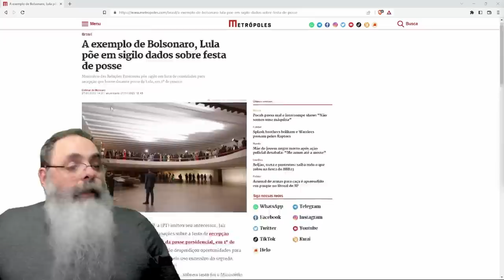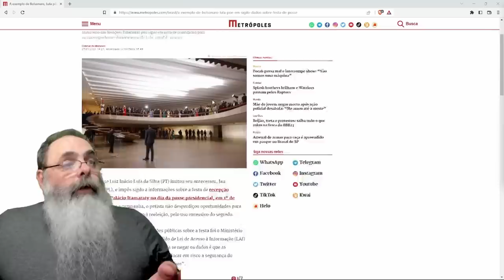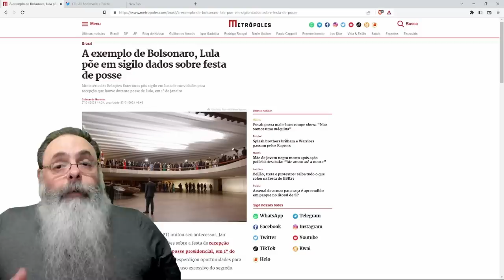LULA decreta SIGILO de 100 ANOS em LISTA de CONVIDADOS depois de CRITICAR BOLSONARO pela MESMA COISA